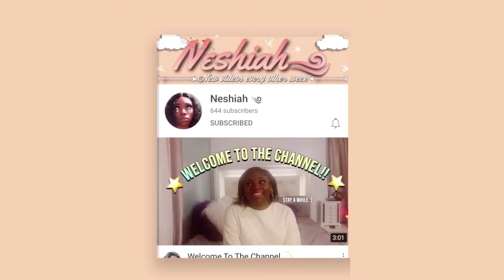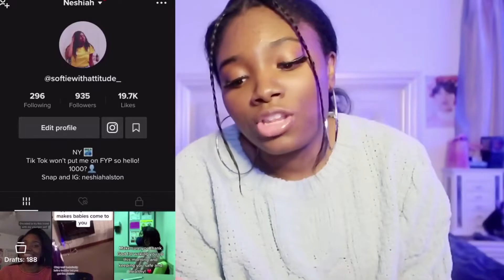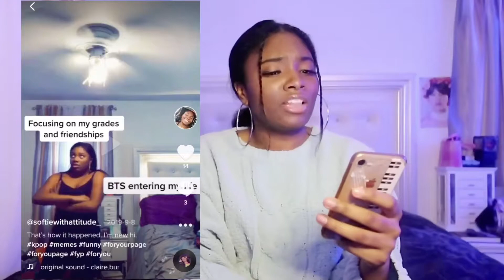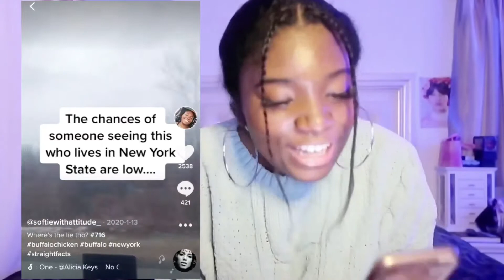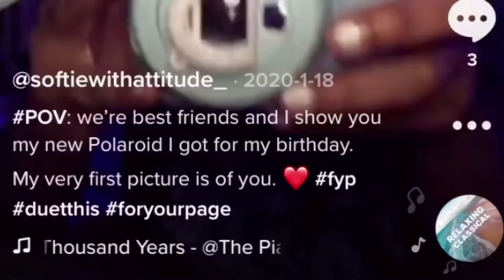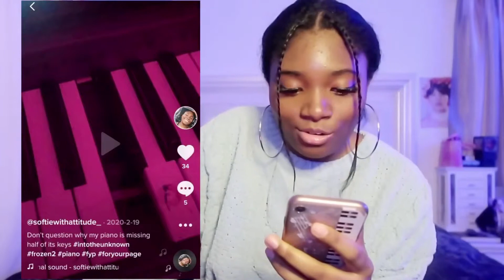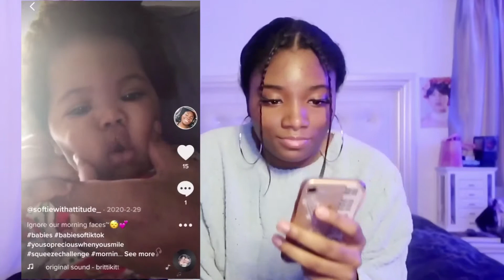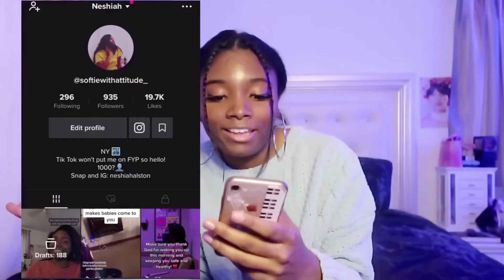REACTING TO MY OLD/DRAFT TIK TOKS (Reaction)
*DONT FORGET TO CHANGE TO 1080 HD for a better experience! :)*

Y'know death does not seem so bad right now.

For new viewers:
Hello! I have content waiting in store for you! Sit tight and eat some popcorn! See you soon. 🤗

 Intro: Free Type Beat Prod. Depo
Mxkit: SKANDR- MIA

 ⋆¸*ೃ☼ goodbye • ☪︎

Tik tok reaction
Embarrassing
Reacting to tik tok drafts